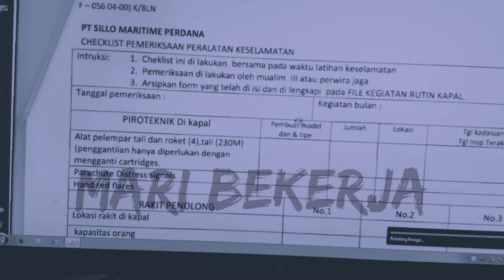Mari terus bekerja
Kerja adalah ibadah yg tak berujung